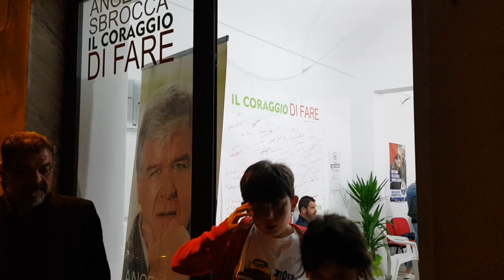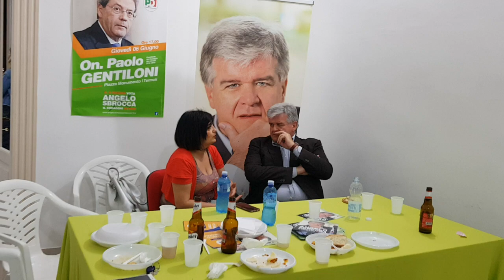Angelo Sbrocca saluta gli amici prima del voto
Il sindaco uscente di Termoli chiude senza comizi ma con un momento conviviale in sede